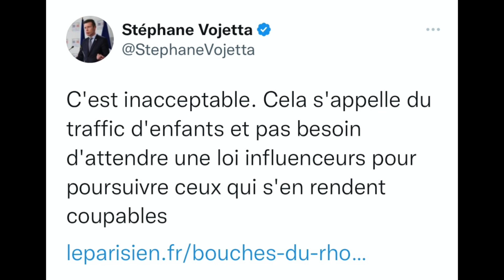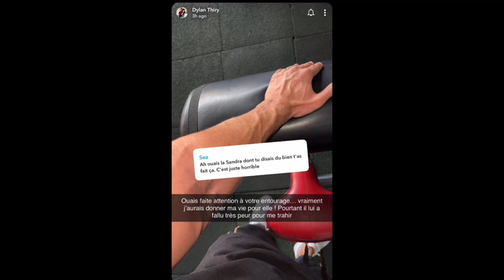BOOBA PUBLIE UN AUDIO CHOC! DYLAN FAIT DU TRAFIC D'ENF^NTS! IL DEMANDE 100 000€ A JAZZ POUR UN BÉBÉ!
Booba balance un audio choquant où on entend Dylan racontait qu il a demandé à Jazz de payer 100K pour qu'il l'aide a adopter un enfant au Madagascar